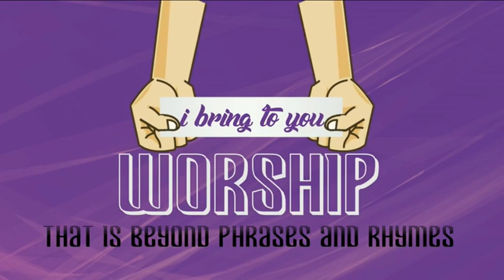D' Levite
Worship Experience